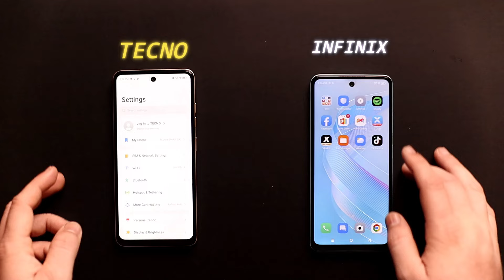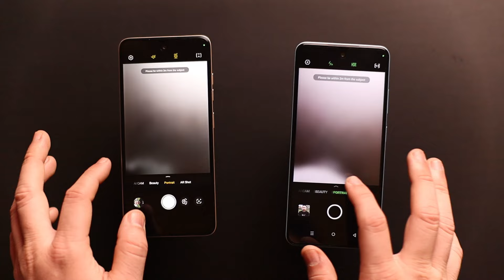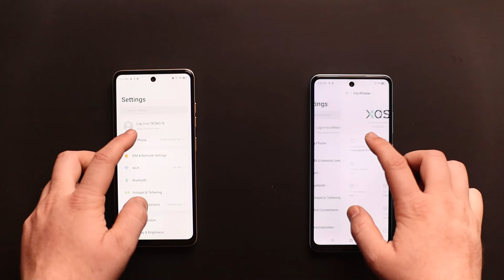i Compare Two Best Smartphones Under 25k 🔥 - Infinix vs Tecno in 2024 😈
Hello ,  In this Video - We Compare Tecno Spark 20c With Infinix Smart 8 Pro . Both Box Pack Phones Comes Under 25k Pkr Right Now . So if you're looking for best box pack phone Under 25k or from them so make sure to watch complete video .

Tecno vs Infinix
infinix vs tecno
Tecno phone under 25k
infinix phone under 30k
best phone under 20k
best box pack phone under 20k
best box pack phone under 25k
Best gaming phone
infinix mobile prices
infinix best phone ynder 20k
tecno best phone under 30k
Tecno new smartphone
tecno new camera phone
Best curved Amoled Display
Box Pack Phone under 70000
Best Box Pack Phone Under 100k
Best Gaming Phone 60fps
60fps gaming phone 50k
90fps gaming phones 40k
best gaming phone 20k to 50k
best box pack phone in current market situation
Best 60fps Gaming Phone 30k
Best gaming phone in Pakistan December 2024
90fps gaming phone
60fps gaming phone under 50000
60fps gaming phone under 80000
Kit phone prices in Pakistan 2024
box pack phone prices in Pakistan
60fps gaming phones
best phone for gaming
90fps gaming phone under 50000
best smartphone for pubg
best phone
60fps gaming phone
90fps phone under 50000
90fps gaming phone under 30000
mobile rates 2024 in Pakistan
mobile prices in Pakistan
infinix mobile price in Pakistan
Oppo mobile prices in Pakistan
best phone after mobile prices decrease
144hz display phone
90fps pubg phone in Pakistan
90fps vs 60fps pubg gaming
best phone
best smartphone
moto edge plus price
Realme Note 11 pro plus
Sparx Edge 20 Pro
tecno camon 20 pro premium
Motorola Edge Plus review in January 2024
Google pixel 4xl 5g price
Motorola one 5g price in Pakistan
Realme narzo 50 review in Pakistan
infinix note 30 pro pubg Review